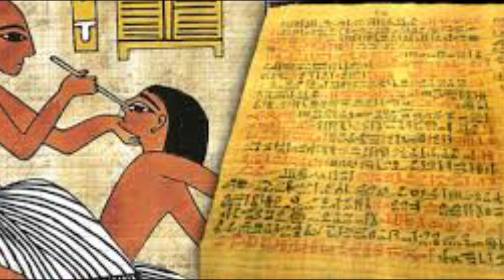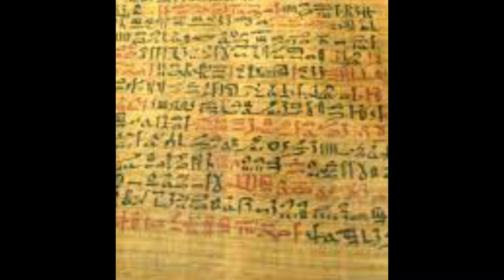El guardián del Ano en Egipto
Descripción de cuál era el propósito de este cargo para la salud de los Faraones en el antiguo Egipto.